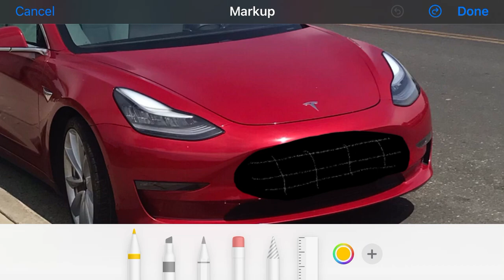Tesla Turn Signal Test (1)